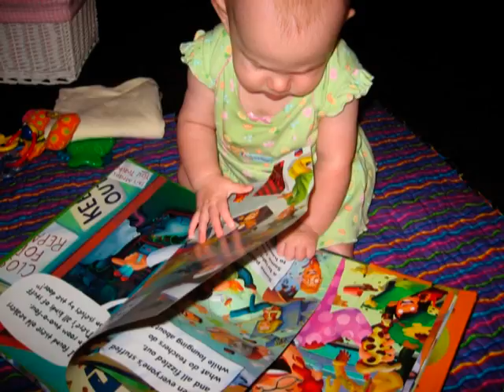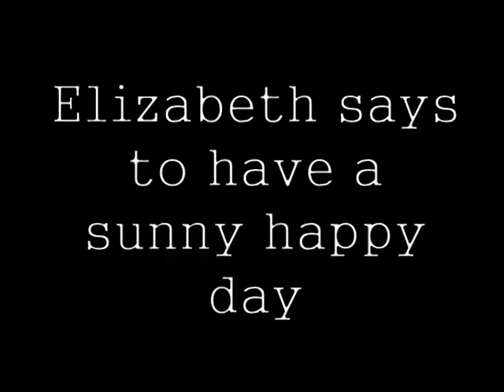E Reads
Elizabeth dives into her first book ... photos were taken by her Ayah Milon